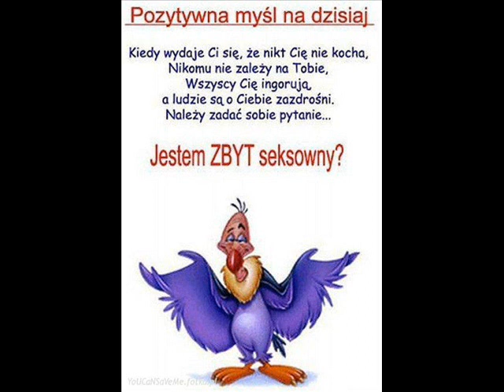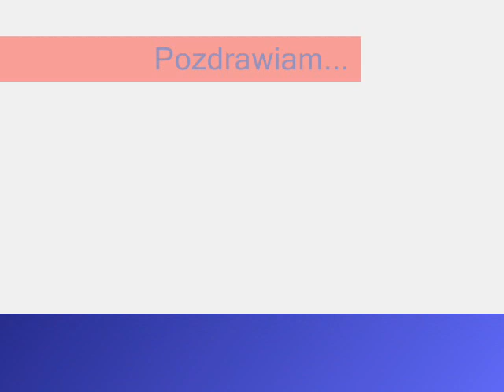dla P.Krzysztofa by Kris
filmik dla P.Krzysztofa z Naszej Klasy...   Pozdrawiam... ;-)